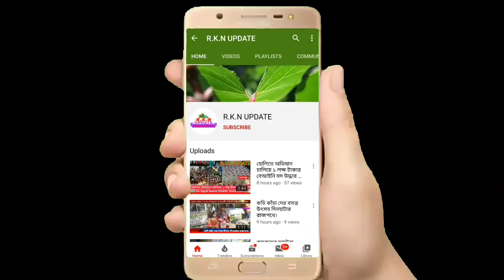VRP || দাবি পুরুণ না হাওয়ায় অনশনের পথে ভিআরপিরা | R.K.N UPDATE....